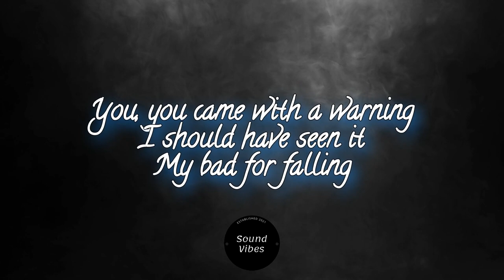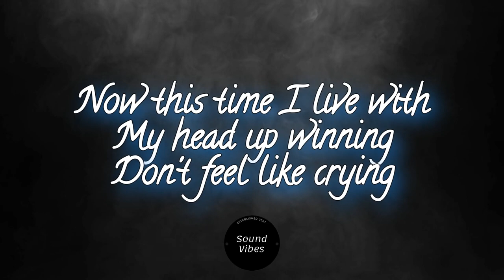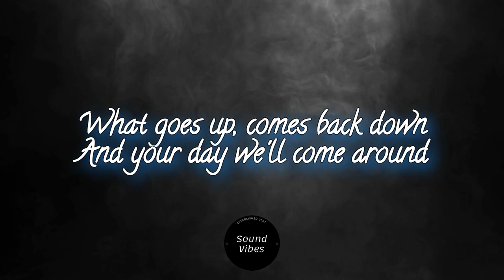Guy Arthur & Clarx - For Good (ft. Veronica Bravo) (Lyrics)(no copyright)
Lyrics:

[Verse 1]
You, you came with a warning
I should have seen it
My bad for falling
I'm, I'm far from perfect
But I know what my worth is
More than you're giving

[Chorus]
What goes up, comes back down
What goes out, comes around
You're so dumb and reckless
You already wrecked this
And your day we'll come around
I don't wanna fix this
For good

[Drop]
Wooh-oh-oh-oh
For good
Wooh-oh-oh-oh

[Verse 2]
Count me out I'm leaving
All 'cause you cheated
I wasn't playing
Now this time I live with
My head up winning
Don't feel like crying

[Bridge]
Oh
In your day we'll come around
Oh, no

[Chorus]
For good

[Drop]
For good

[Outro]
For good